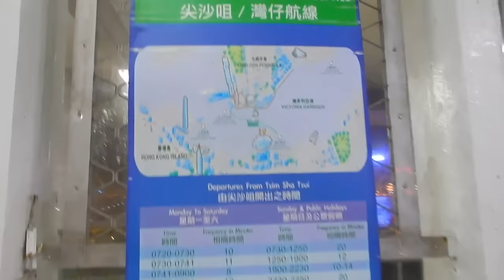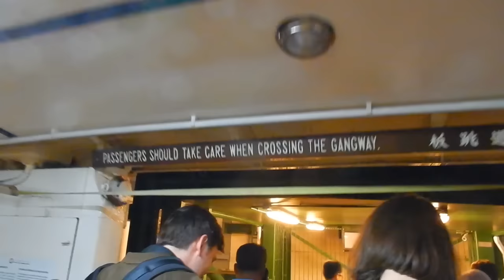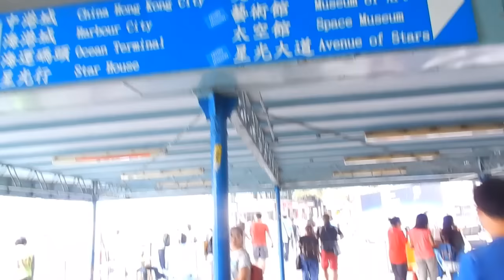Across Victoria Harbour on the Star Ferry Hong Kong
Since 1888, the Hong Kong Star Ferry is one of the most unique things to do while traveling in Hong Kong. It is basically a short 10 minute ferry ride that takes you across the Victoria Harbour between Tsim Sha Tsui, Kowloon and Hong Kong Island side.

Yes, there are other faster and more efficient ways to cross the harbour (road tunnel and MTR). But the amazing view and ocean breeze you get from riding the Star Ferry help create a very memorable experience. Every tourist should do it at least once while in Hong Kong.

If you only planning to ride the Star Ferry once, do it from the Tsim Sha Tsui, Kowloon side to get to Hong Kong Island at night around 8PM. This way you will see the magnificent view of the skyscrapers in Central and Wanchai. Every night at 8PM there is also a light show called “A Symphony of Lights”. It is a show of dancing lights and music coming from buildings and skyscrapers. You will get a close up look of the light show on the Star Ferry plus a unique boating experience at night.

I only suggest you riding the Star Ferry from Tsim Sha Tsui because there is not much to see facing the Kowloon side if you begin the trip from Central or Wanchai.

The cost of the Star Ferry ride from Tsim Sha Tsui to Central is only HKD $2 during weekdays and HKD $3.40 for weekends and holidays, You may use your MTR Octopus card for easy payment. The Star Ferry runs from 7:20 AM to 10:30 PM daily.

To get to the Star Ferry Tsim Sha Tsui Pier, you can simply exit from the MTR L6 exit. You will see a Clock Tower near the harbour on Salisbury Road. Just walk towards it and you will get to the Pier shortly. If you want to ride the Star Ferry after a day of shopping on Canton Road, you can simply walk along Canton Road towards the harbour and you will see the Pier at the end of Canton Road.